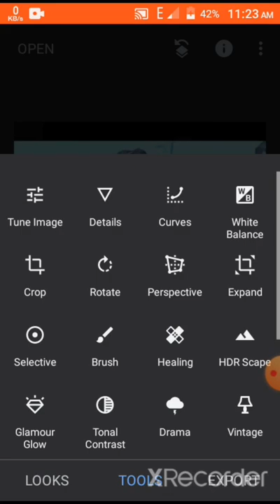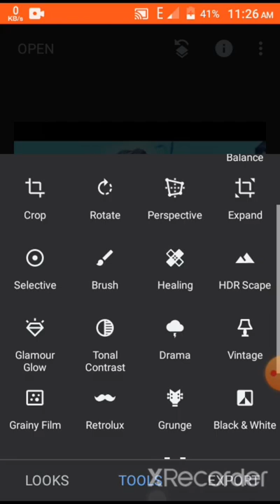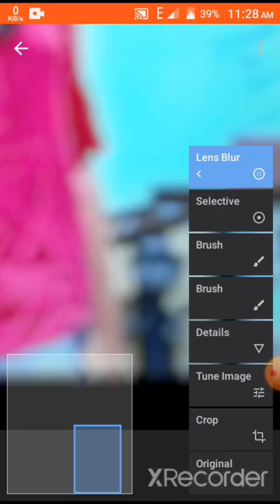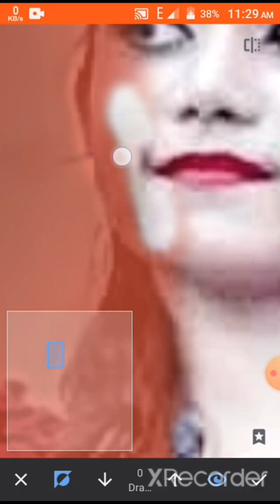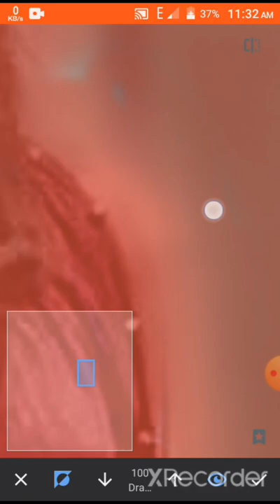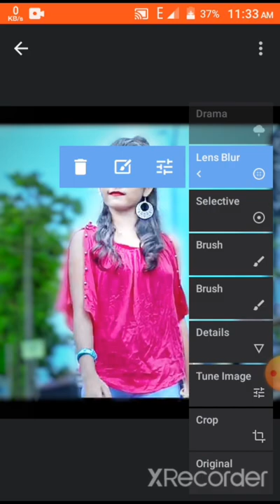dest editing photo sanpseed diye